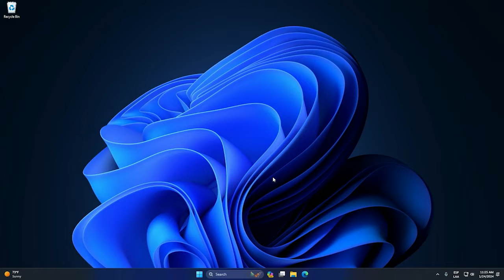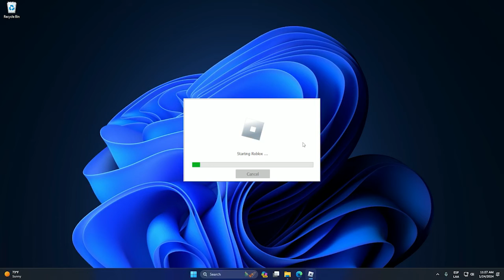How to Download & Install Roblox On PC & Laptop - 2025 (Full Guide)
How to Download roblox on pc and how to download roblox on your laptop, you will learn how to install roblox on your pc in just a few steps with this tutorial.